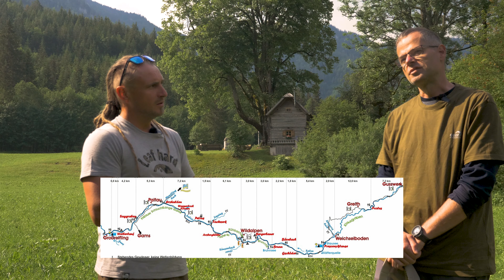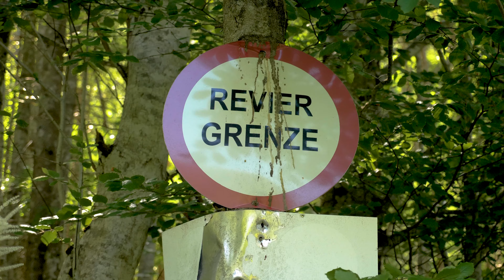Fliegenfischen in Österreich an der Salza - Ein Naturerlebnis!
Wir befinden uns wieder an der Salza in Gußwerk (Steiermark). Wolfgang Pijawetz ist ein absoluter Profi auf seinem Gebiet... Sein Wissen zum Thema Fliegenfischen ist schier unermesslich und es ist ihm eine Freude, sein Wissen mit uns zu teilen... Unter anderem verrät er uns, was das Wichtigste ist, um beim Fliegenfischen erfolgreich zu sein!

Ihr seid Anfänger und wollt das Fliegenfischen in wunderschöner Umgebung erlernen?  Die 2- bzw. 3- tägigen Kurse finden in der Hochsteiermark, im Natur- und Landschaftsschutzgebiet Mariazellerland, an der international bekannten Salza bei Gußwerk statt. Neugierig? Wir beraten Euch gerne und freuen uns auf Euren Besuch! Euer Team der Firma Pijawetz

*** Mein Kanal beinhaltet hauptsächlich Videos rund ums Angeln auf Karpfen, Wels/Waller und andere Raubfische. Informative, attraktive und lehrreiche Movies, die ich selbst gefilmt, geschnitten und produziert habe. Ihr bekommt auch immer wieder aktuelle und interessante Produktinformationen zu verschiedenen Marken, Black Cat, Radical und Geoff Anderson. Weitere Inhalte meines Kanals sind Videos meiner abenteuerlichen Reisen um die ganze Welt. Wenn euch mein Kanal gefällt hinterlasst mir ein Abo. Johann Troppacher / TheHaunzz Videoproduktion.

The main contents and topics of my channel are videos about fishing for carp, catfish and other predator fishes. Informative and attractive movies… I have done all by myself, the filming, cutting and production. You also get the latest and interesting product informations for brands and labels like Black Cat, Radical and Geoff Anderson. Further contents of my channel are videos of my adventurous journeys all around the world. If you like my channel give me an Abo. Johann Troppacher / TheHaunzz Videoproduction